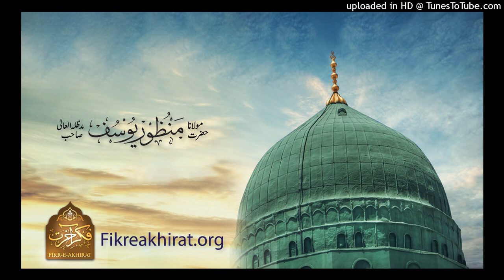Toba K Liye 4 Sharait - Maulana Manzoor Yousaf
توبہ کے لیے چار شرایط